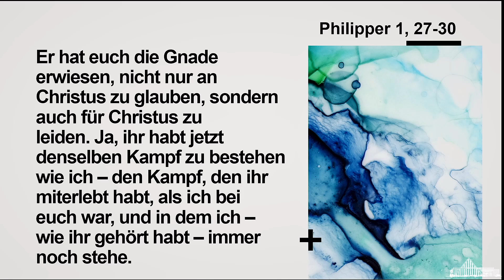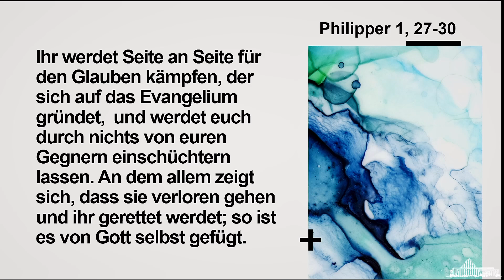Lektionen für die Zukunft | Michael Fischer | KdN Hanau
Foto von Clark Young auf Unsplash